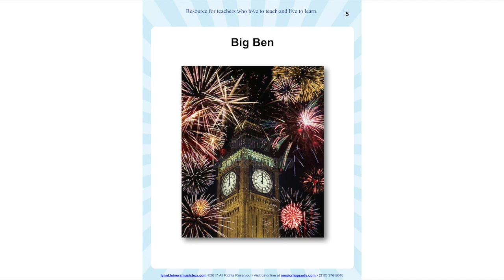"New Year, New Year" for Easy Orff, Solo Singing, Lynn Kleiner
"New Year, New Year" and hundreds of other songs and lessons by Lynn Kleiner are available FREE with a Music Box subscription!

Compare our memberships! Get access to an entire school year's worth of curriculum for 8 age groups at your fingertips, plus hundreds of additional teaching resources.
Questions about teacher training or memberships? Schedule a free consultation!